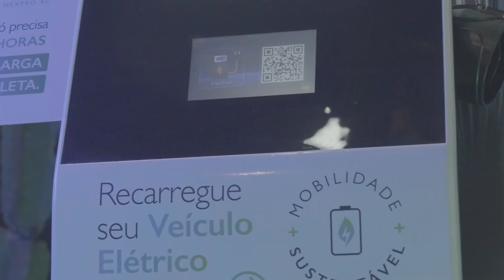IVECO DAILY ELÉTRICO NO BRASIL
Confira uma rápida passagem pelos principais detalhes do eDaily, lançamento da Iveco que chega ao Brasil como nova opção de comercial leve elétrico para o transporte urbano e e-commerce.